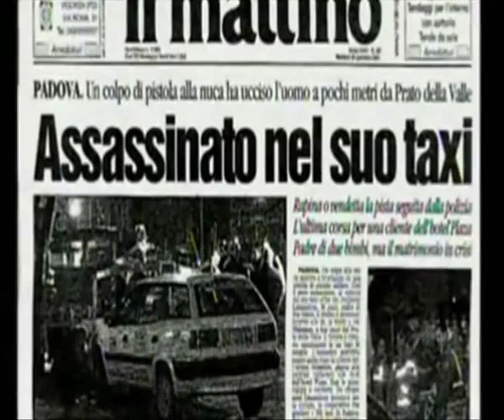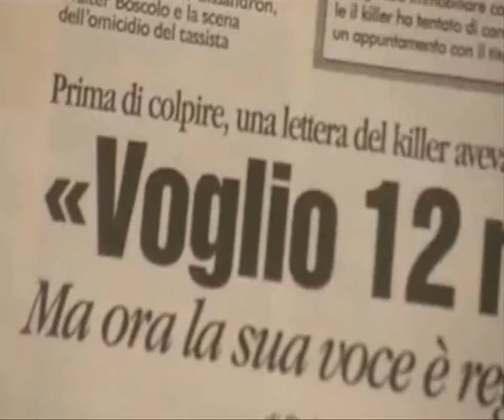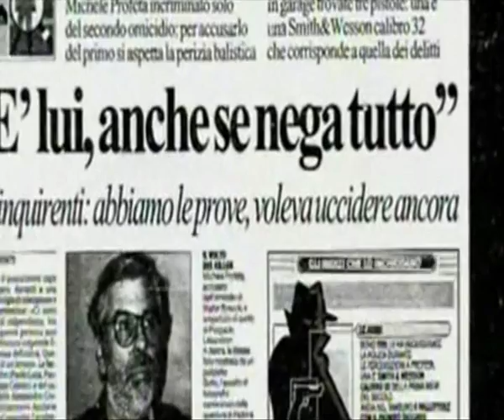Capobranco - Re di Carta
Video di Re di Carta, primo singolo dei Capobranco.